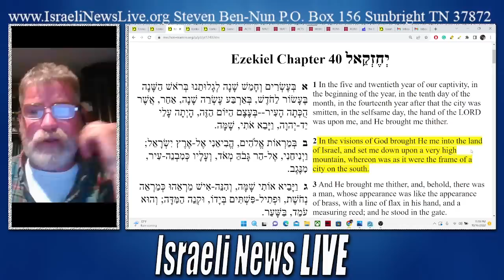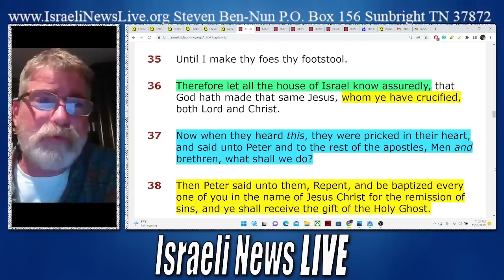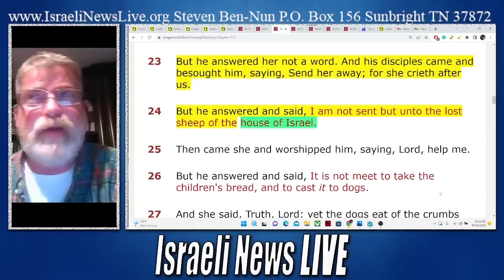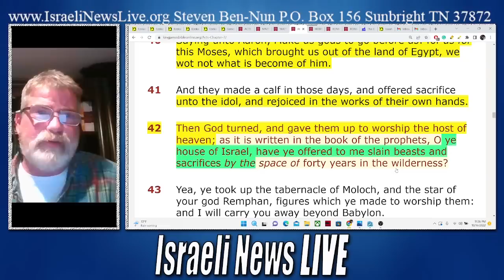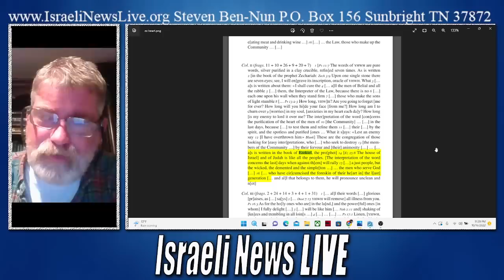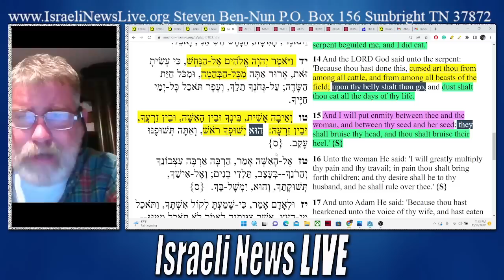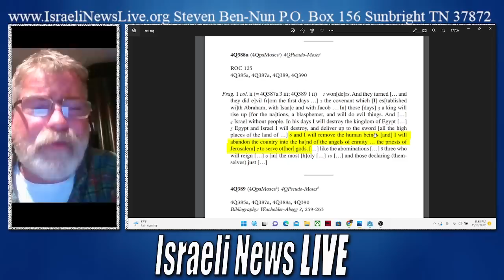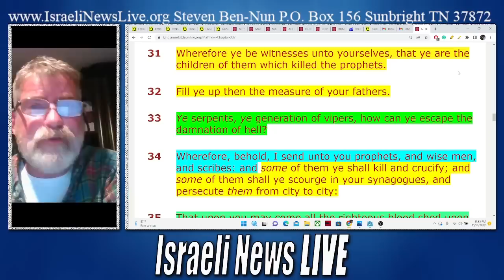Ezekiel's Temple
Will Israel rule the World we are just getting started to unravel this mystery so it would be fare to say this is part one of at least two parts if not more